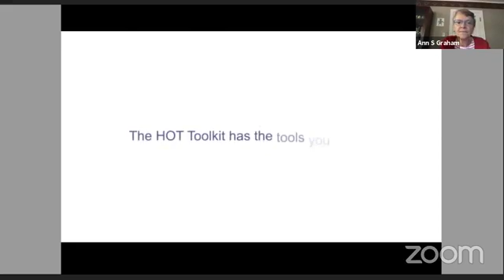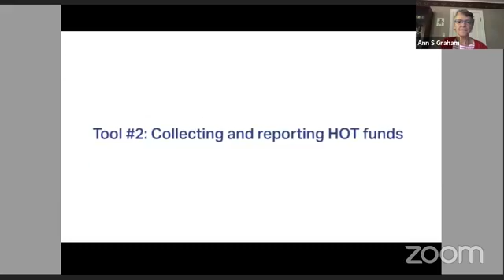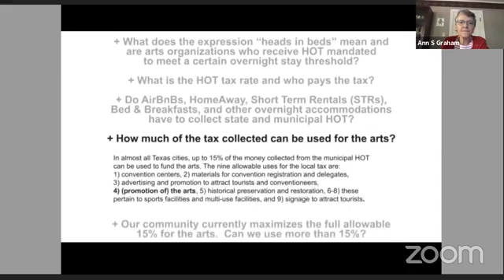Region 4 Conversation: Preparing for the 87th Legislative Agenda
This meeting took place on November 19, 2020 for the Northern region of Texas.

This set of conversations focused on introducing our base to the important issues we are facing in the upcoming Texas Legislative Session, which will begin on January 12, 2021.

In attendance were Texans for the Arts staff, lobbyist, and board members  unpacking important issues like the Hotel Occupancy Tax, the Texas Commission on the Arts, relief resources from COVID-19, and our legislative strategies for each.